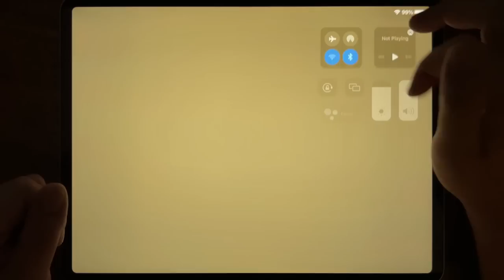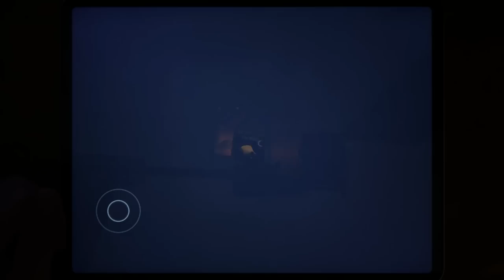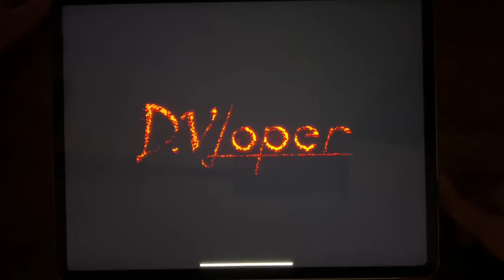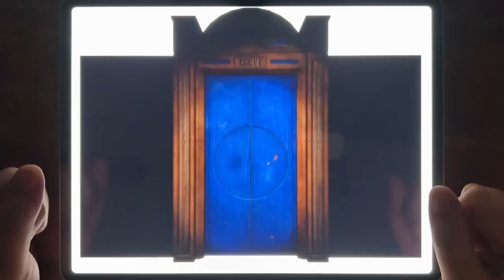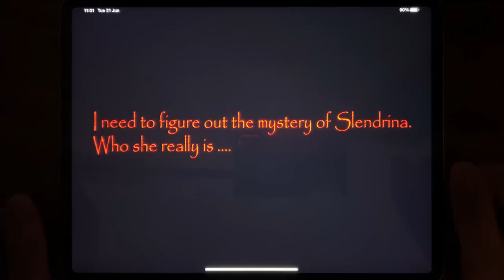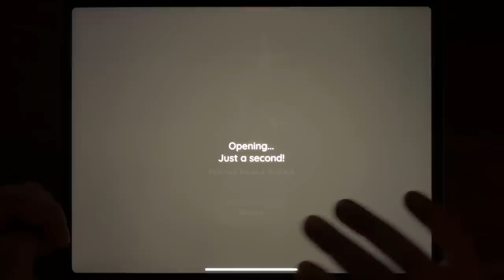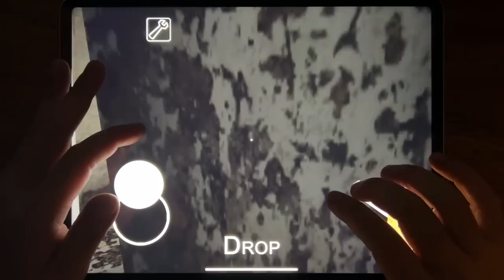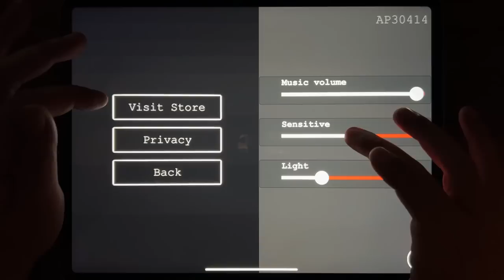Baby In Yellow, Granny Chapter Two, Evil Nun Rush, House of Slendrina, Slender Rising, Lanky Man...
Baby In Yellow, Granny Chapter Two, Evil Nun Rush, House of Slendrina, Slender Rising, Lanky Man, Granny, Horror Kiss